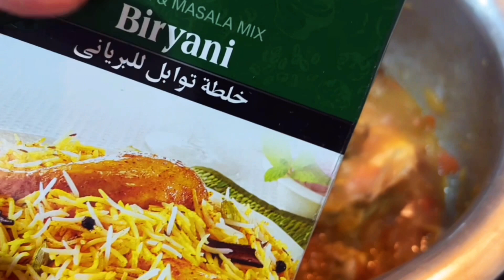How to make chicken biryani | SIMPLE CHICKEN BIRYANI | shan chicken biryani چکن بریانی بنانے کا طر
SIMPLE CHICKEN BIRYANI FOR |BEGINNERS| shan chicken biryani چکن بریانی بنانے کا طر

How to make chicken biryani
Simple chicken biryani recipe
Very easy and simple chicken biryani